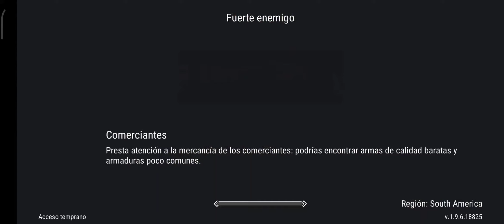FROSTBORN | SAQUEO GUÍA | MIRA LO QUE PASA EN ESTE SAQUEO. GUÍA #3